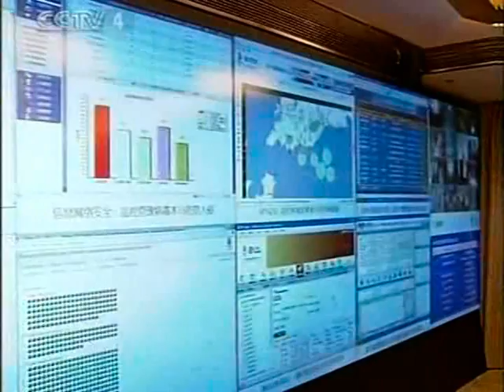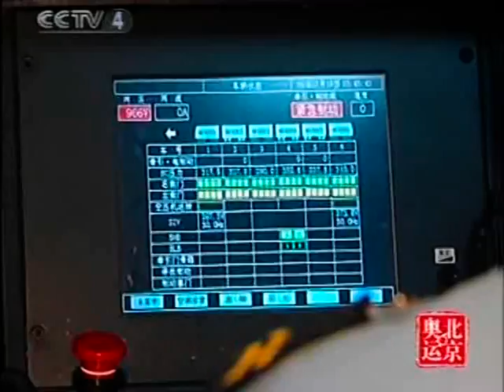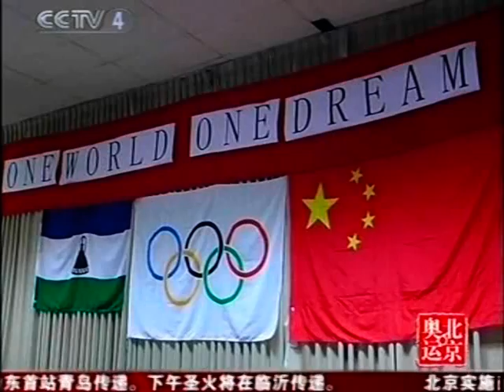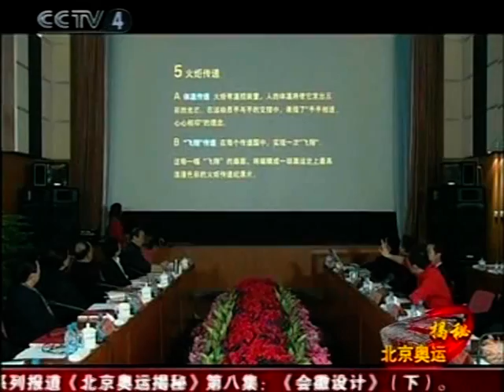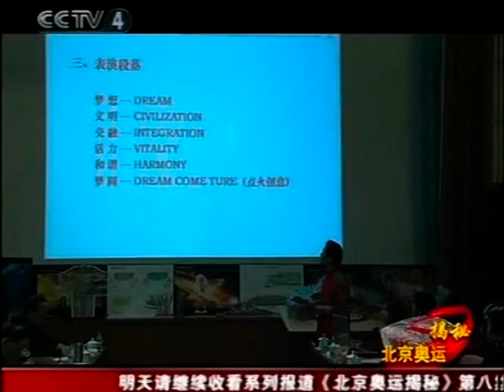中國復興体育時代 China communist Power Rising